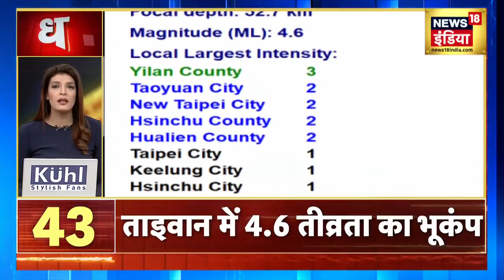Delhi News: JNU में Shivaji Maharaj के अपमान को लेकर बवाल, ABVP और Left कार्यकर्ता आपस में भिड़े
The JNU Students' Union claimed the ABVP attacked some students during a march seeking justice for Darshan Solanki. The ABVP denied the charge and accused the Left-backed student outfits of "insulting" Chhatrapati Shivaji Maharaj.

Delhi News: JNU में एक बार फिर बवाल की घटना सामने आई है. शिवाजी जयंती के मौके पर रविवार को अखिल भारतीय विद्यार्थी परिषद (ABVP) और लेफ्ट के कार्यकर्ता आपस में भिड़ गए. ABVP ने आरोप लगाया है कि लेफ्ट विंग के छात्रों ने Chhatrapati Shivaji Maharaj की प्रतिमा का अपमान किया है और उनकी तस्वीर को नीचे फेंक
दिया.

news18 live | news18 india live | live news | aaj ki taaja khabar | n18oc_delhi-ncr